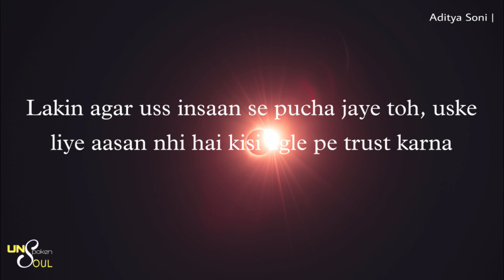A Bad Past - Aditya Soni | Relatable Voice Note | UN$P🤐KEN $OUL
If this note is  Relatable to you then share it as much as you can ♥️